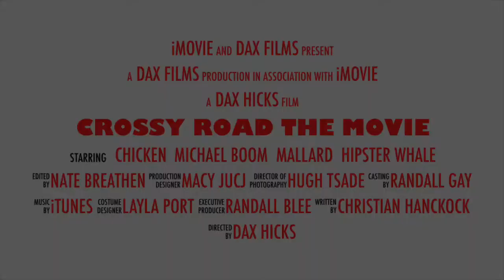CROSSY ROAD THE MOVIE CONCEPT TRAILER